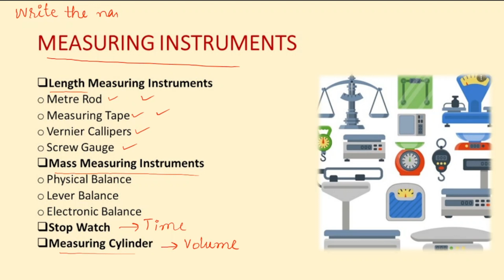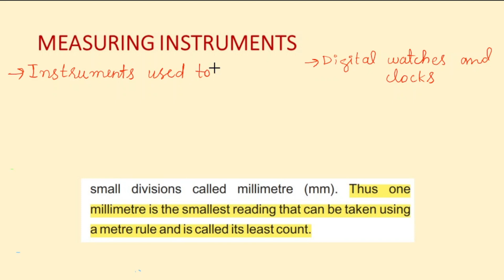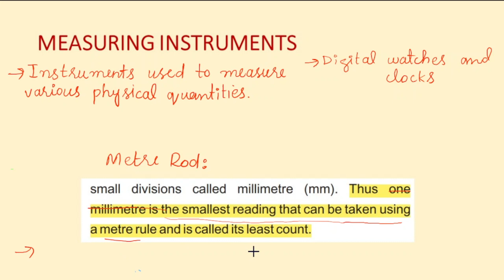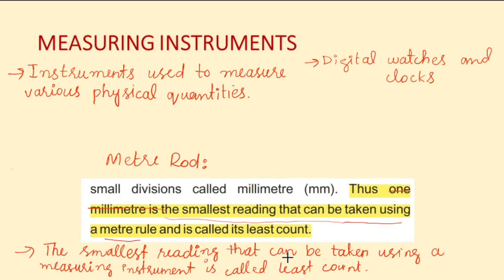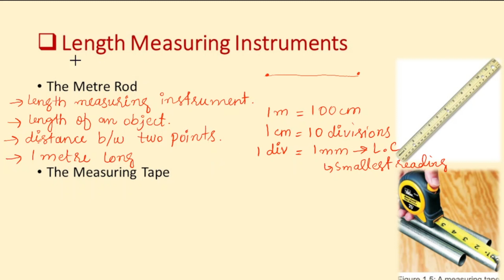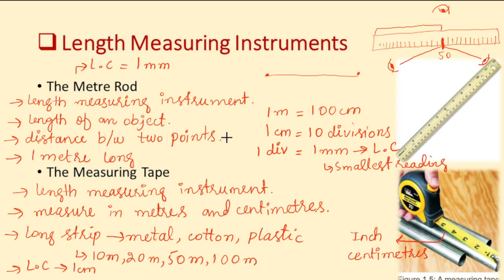9th Class - Physics - Chapter 1 - Measuring Instruments | Meter Rule and Measuring Tape - Perh Loh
📚 Welcome to Perh Loh! 🎓

Dive into the world of learning with our engaging 9th and 10th class lectures! 🌐 Whether you're a student looking to ace your exams or just someone hungry for knowledge, we've got you covered. 🚀

🔍 In this video, we unravel the mysteries of Physics in a way that makes learning fun and accessible. 🤩 From fundamental concepts to advanced topics, we break it down step by step, ensuring that you grasp every concept with ease. 🧠💡

📖 Grab your notebooks and join us on this educational journey as we simplify complex ideas, provide practical examples, and share valuable tips to boost your understanding. 📝🔬

🖥️ Our high-quality video lectures are designed to cater to different learning styles, ensuring that you not only understand the material but enjoy the process too! 🎥👩‍🏫

🌈 Learning doesn't have to be boring, and at PERH LOH, we strive to make education entertaining and engaging! 🚀📚